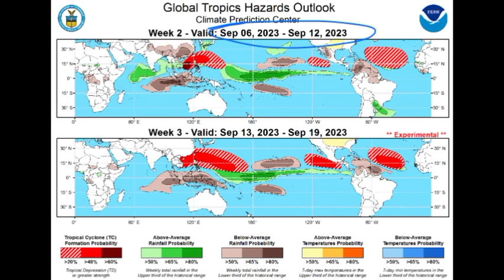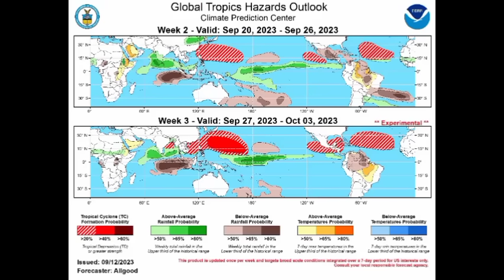New storm is on the way, Hurricane LEE prompts tropical storm watch • Decreased Caribbean rainfall